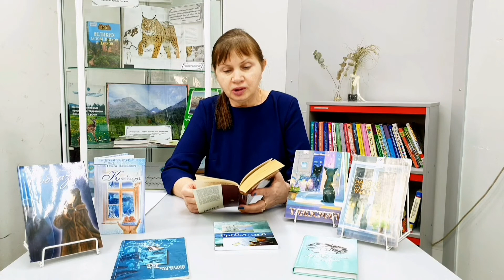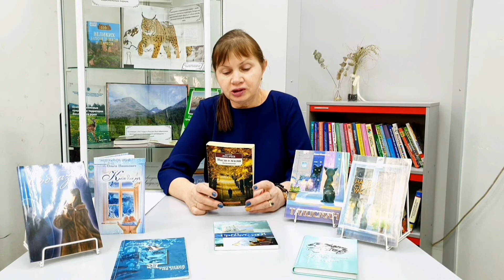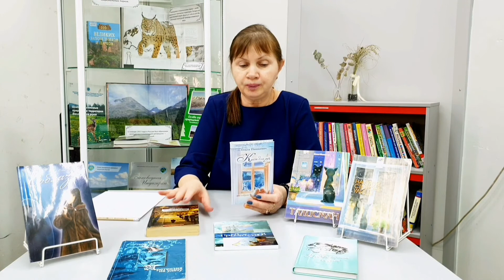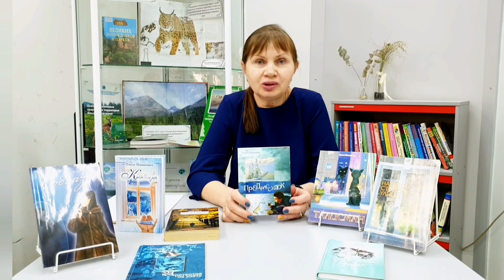📹"На этой стороне улицы"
видеозапись в рамках проекта "Писатель в Белинке" с Ольгой Иосифовной Пашкевич.

✍Ольга Иосифовна прошлась по страницам своей биографии. О том как она решила стать писателем, в чем плюсы и минусы работы писателем, дала советы с чего начинать новичку - писателю. Рассказала о своих книгах, и о новой книге "Предрассудок" которая опубликована в этом году.

▶️Полную версию видеозаписи смотрите на нашем YouTube канале (прямая ссылка на шапке профиля👆).

Справка: Пашкевич О. И. - филолог, поэт, прозиак, член СП России и Якутии, заслуженный работник РС(Я) кандидат филологических наук.
Лауреат Республиканской премии им. Кирилла и Мефодия за вклад в развитие славянской письменности и культуры. Награждена медалью "300 лет Российскому флоту", знаком "Почетный работник среднего профессионального образования РФ и "Отличник флота".

Источники: 📖 "Писатели Якутии: биобиблиографический справочник".